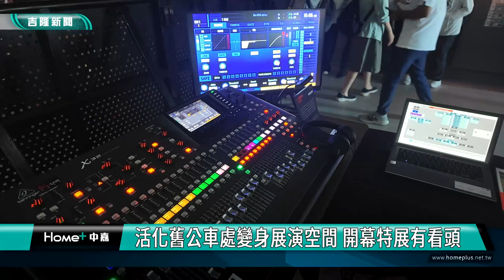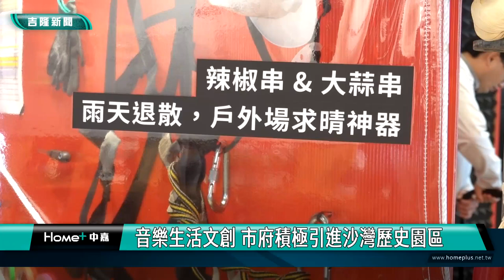基隆|音樂|城市|活化舊公車處變身音樂展演空間 開幕特展有看頭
台灣知名的藝文產業營運團隊必應創造正式進駐沙灣歷史文化園區，成立B'IN LIVE SPACE-KEELUNG，繼基隆要塞司令部之後，基隆市政府再度與民間攜手合作，活化沙灣園區內的舊公車處等場域，文化觀光局長江亭玫期許必應創造以其豐富的營運經驗，將沙灣園區打造成融合音樂、文創的多功能園區，也讓基隆朝音樂城市更邁進一步。

必應創造原本專門負責演唱會製作，曾被形容為「每一場讓『五迷』瘋狂搶票演唱會背後的超級團隊」，也是許多國內外大咖歌手明星籌辦演唱會的首選，近年來也為台北及高雄流行音樂中心、桃園市藝文設施管理中心提供技術與場館維運等服務。

必應創造董事長兼執行長周佑洋表示，在三層樓高佔地約300坪的「B'IN LIVE SPACE–KEELUNG」中，一樓將規劃成開放期間限定主題商店；二樓則提供「多功能」展演空間，包括繪畫、攝影、收藏等靜態展覽及舉辦各類論壇、專業講座；三樓則結合改造成了可容納250人的小型LIVE HOUSE，未來週末將舉辦各類型音樂演出。整棟三層樓以點線面方式做延伸，提供完整且專業的展演場域，能同步引進藝文展演、文創展覽及音樂表演活力，期待為基隆在地提供更豐富及多元面貌的文化娛樂和藝術體驗。

開幕活動「Live in Live」特展於一至三樓分別為：「創造的起點」、「深入現場」、「視聽之旅」主題展覽，讓參觀民眾從了解必應成立的歷程及其獨特的企業文化，再透過深入演唱會後台，親身體驗演唱會的演出設計與後台操作，及演出後的每位專業人員不同視角的訪談影片，深入探索娛樂產業幕後的科技、藝術及不為人知的祕辛。

文觀局表示，必應創造公司進駐後，將同步引進藝文展演、文創展覽及音樂表演活力，為基隆在地提供更豐富及多元面貌的文化娛樂和藝術體驗。讓該園區成為一處與市民生活緊密結合的展演空間，並培育出更多基隆在地人才，振興藝文產業。